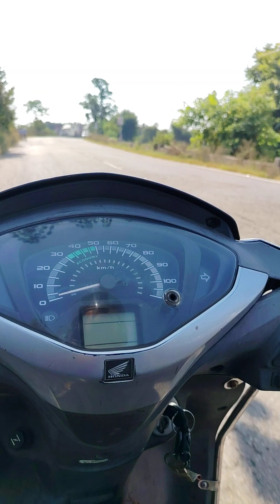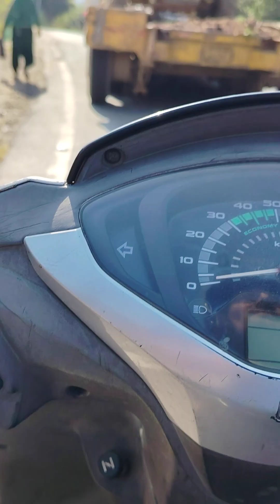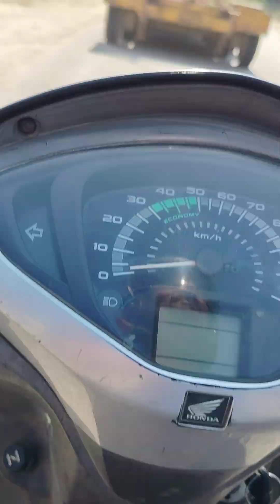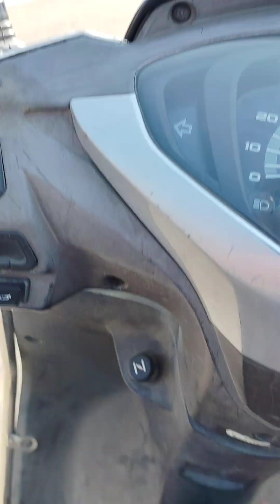going, wrko, plumber(1)